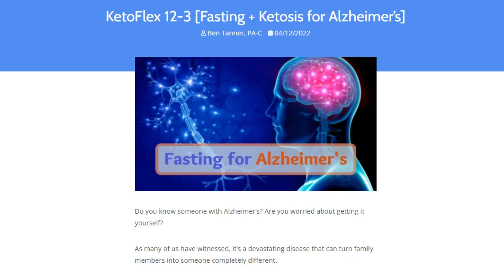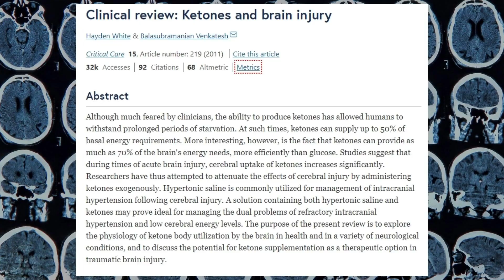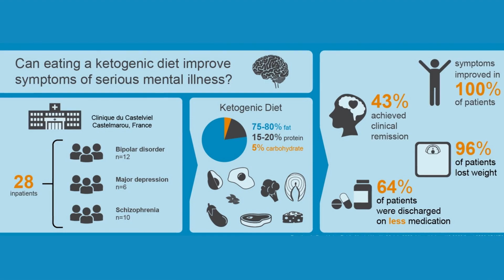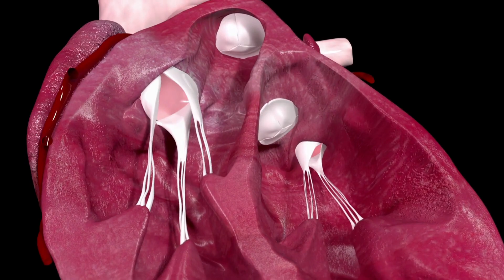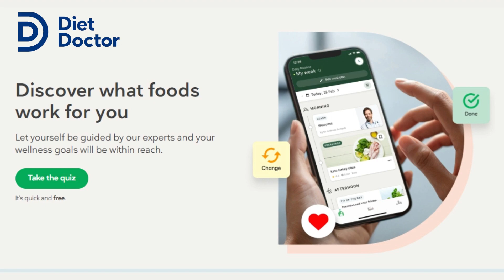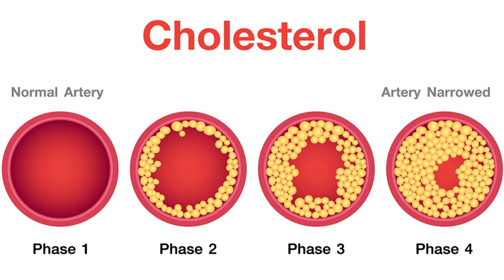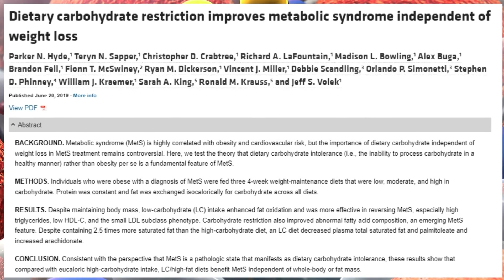13 Surprising Benefits of Ketones [Brain, Heart, Cancer, Diabetes, & More!]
Turns out, ketones have a bunch of health benefits, and it's not just limited to weight loss! There are brain benefits, heart benefits, and many more!

*Recommended Books*
📗 Delay, Don't Deny (Gin Stephens)

⏰ Timestamps ⏰
Intro 0:00
Brain benefits 1:13
Mental health benefits 3:26
Heart heart function 4:56
Muscles 5:40
Diabetes 6:17
Cancer benefits 7:39
Metabolic syndrome (even w/o weight loss!) 9:18
Sleep deprivation 10:32

It turns out, ketones have a bunch of interesting health benefits. Those benefits of ketones are not just limited to things like weight loss or blood sugar control, ketones also help improve brain function (related to conditions like dementia / Alzheimer's, Parkinson's disease, or brain injuries). Ketones can potentially help improve mental health issues as well, including anxiety or conditions like schizophrenia. Ketones can also be beneficial for heart function, can sometimes help with cancer prevention, may help prevent some of the side effects of cancer treatments like chemotherapy, and can even help with sleep deprivation. A ketogenic diet has also been shown to be a very effective treatment for metabolic syndrome (which includes things like belly fat, high blood pressure, high triglyceride levels, and insulin resistance). It's really a long list, and pretty amazing.